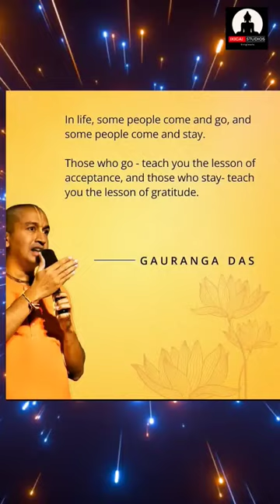Lesson of Gratitude | Guarang Das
gratitude
lesson of gratitude
Meditation can change your life
3 powerful habits
change yourself | Neville Goddard
You should Read | Habit of reading
viral
short
ytshorts
youtubeshorts
viral video
trending video
mallika Singh
you are an idiot
chase x skye
mahindra thar 2023 new model
mallika singh
mercedes s-class maybach
my dog stepped on a bee
pokemon
mrinal thakur hot
kokum sharbat benefits
6 perum jillo
best index funds for 2023
ai
ff
harsh beniwal
iskon temple
ai art
nass daily
pokemon
stumble guys
tamil comedy scenes
terrarium
bts songs
charts
film roll
gtr r34
indoor plants decoration ideas
inspire award
it's doesn't matter the rock
kung fu vs karate
slap
Queen
aizen edit
take me home
mercedes s-class maybach
musthafa musthafa arabic song
nass daily
old sad songs kannada
pokemon
purdue university
rajeswari vilas coffee club
iit motivation
Catherine the great of Russia
andrew tatr
best books to read by sandeep maheshwari
ghost adventures full episodes
make french fries in air fryer
miniature pinscher
naval ravikant
sinan g boxkampf
sting with bleach powder.
bbc
Andrew Tate
flute music radha krishna
adah sharma
upsc exam
thakida thakida song virat kohali
wtc final
india vs australia
steave Smith ball tampering
Power of thoughts
ibsnaa status
skibidi toilet.
money plant growth hacks
world test championships 2023
wtc
india vs australia
india vs australia toss
india won the world test championship 2023
Become Ghost for 6 Months
2023 new movie songs telugu
2023 new movie songs tamil
2023 new movie songs hindi
2023 new movie songs marathi
ponniyin selvan 2 box office collection.
m seal craft
bade bade jhula
s jaishankar savage moments
lateral raises form
zindagi yun gale aal lagi hai
ball tampering australia full video
motorcycle adventure
neville goddard
neville goddard Manifestion techniques
13 year old dancer bgt
abp news live
car
dc young fly
dogos argentinos
doll
ethiopian bible
g flip
house of the dragon
julie green ministries youtube
lateral raises form
motorcycle adventure
hare rama hare krishna
avadha oza sir

adipurush review
kend heyati
adipurush hindi review
baakiyalakshmi serial today episode
cillian murphy
class netflix
dj tillu comedy
germany girl
hindi new song
honda 200x
jabardasth latest episode promo
jay shri ram
kunne palli kuruban
morning zumba
nagula panchami serial
nano tape
nivetha thomas movie hindi dubbed all
rolex bgm
shazam 2 full movie
shorts
tere bin
సునామీ videos